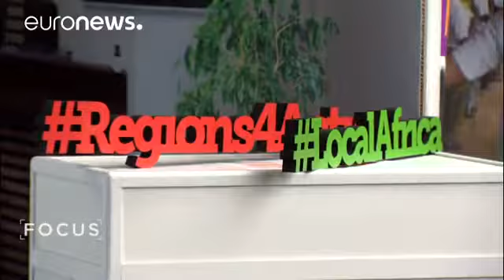ODS 8. Trabajo decente y crecimiento económico, también en África.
¿Cómo crear más empleos más sostenibles? Este ha sido el tema principal del "Foro empresarial Unión Europea-África" en Bruselas, que ha reunido a dirigentes políticos, empresarios y activistas sociales.

Con este evento, la Comisión Europea desea promover un nuevo modelo de participación del sector privado y contribuir a alcanzar los Objetivos de Desarrollo Sostenible de Naciones Unidas para el año 2030.